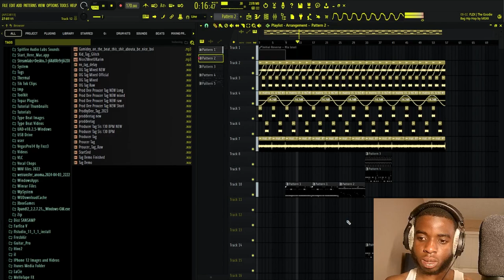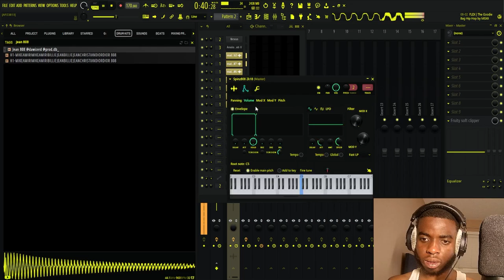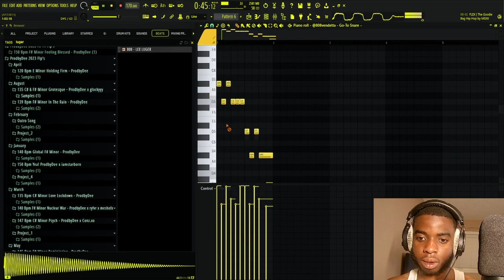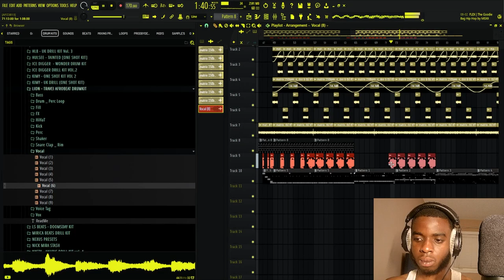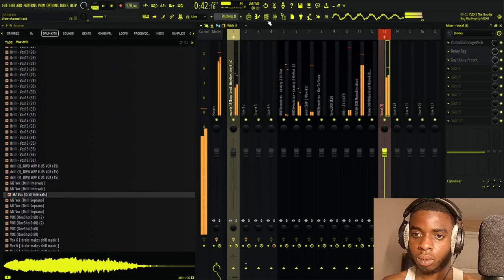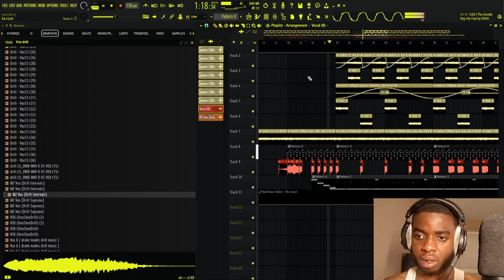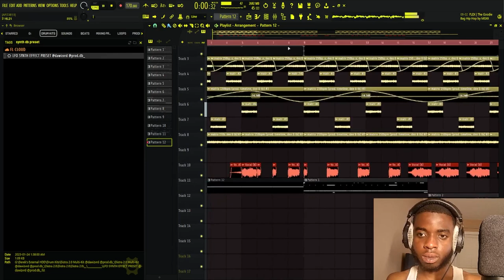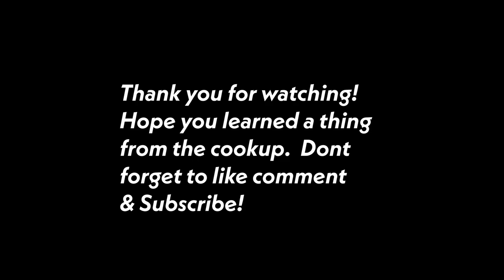How to Make Hard Energetic Beats For Future! - Silent Cookup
Bpm: 170

Timestamps:
0:00 Intro
0:10 Start of Cookup
27:16 Final Beat